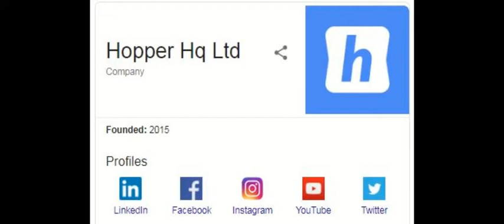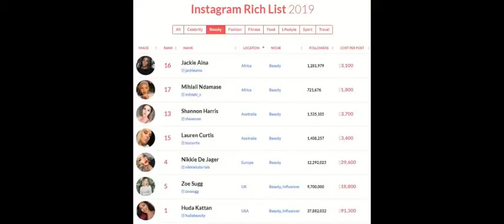Mihlali N #17 on the 2019 Instagram Rich List | South African YouTuber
Mihlali N on the 2019 Instagram Rich List | Amber Mokgosi